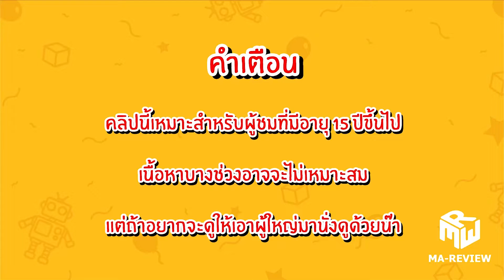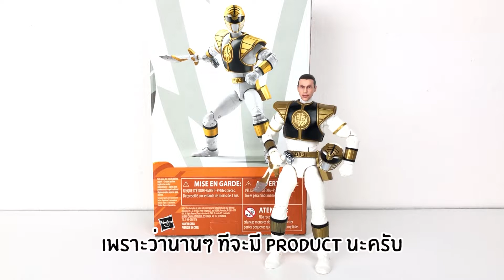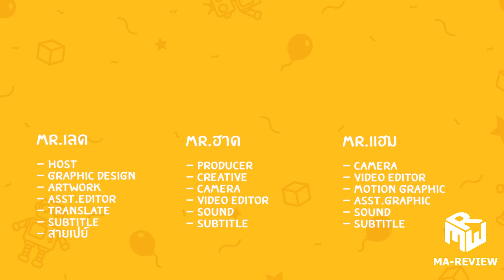เปิดตัวทีมงานกับการรีวิว Hasbro Lightning collection White Ranger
ถ้านับขบวนการของเหล่าฮีโร่ญี่ปุ่น ทุกคนคงจะนึกถึงขบวนการเซนไต แล้วจะเกิดอะไรขึ้นเมื่อฝั่งของอเมริกาอยากได้ขบวนการเหล่านี้มาทำในแบบฉบับของตัวเอง ที่ทำให้เด็กๆในยุค 90 ติดกันอย่างทั่วหลายกับขบวนการ Mighty Morphin Power Rangers และยังมีหนังภาพยนต์ที่ได้รีเมคทำใหม่เมื่อปี 2019 กับขบวนการ Power Rangers อีกครั้งและครั้งนี้จึงทำให้เกิดของเล่นไลน์ Product ของ Power Rangers ขึ้นมา วันนี้พี่เลดพี่ฮาดจะมารีวิวกับเสือขาวพี่ทอมมี่ กับของเล่นจากแบรนด์ Hasbro

รีวิวของเล่นพี่ทอมมี่ จากแบรนด์ Hasbro

- ผู้ชมทางบ้านที่อยากจะให้เรารีวิวอะไร คอมเม้นท์มาได้เลย หรือพูดคุยกับเราได้ที่...